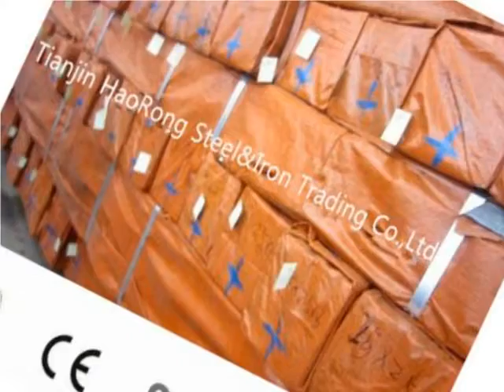hot dipped Galvanized Square steel tube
Size: OD 15x15mm-600x600mm / 20x30mm-600x800mm
Wall Thickness 1.4mm-12mm
SCH30,SCH40,STD,XS,SCH80,SCH160,XXS etc.
Length Less Than 12m
Steel material
Q195 → Grade B, SS330,SPHC, S185
Q215 → Grade C,CS Type B,SS330, SPHC
Q235 → Grade D,SS400,S235JR,S235JO,S235J2
Standard BS EN10296,BS EN10025,BS EN10297,BS6323, BSEN10219,BSEN10217,GB/T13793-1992,GB/T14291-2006, GB/T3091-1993,GB/T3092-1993,GB3640-88
Usage Used For Structure, Accessorize And Construction
Ends 1) Plain
2) Beveled
3) Thread with Coupling or cap
End protector 1) Plastic pipe cap
2) Iron protector
Surface Treatment 1) Bared
2) Black Painted (varnish coating)
3) Galvanized
4) With Oiled
5) 3 PE, FBE, corrosion resistant coating
Technique Electronic Resistance Welded (ERW )
Electronic Fusion Welded (EFW)
Double Submerged Arc Welded (DSAW)
Type Welded
Welded Line Type Longitudinal
Section Shape Round
Inspection With Hydraulic Testing, Eddy Current , Infrared Test
Package 1) Bundle,
2) In Bulk
3) Bags
4) Clients' Requirements
Delivery 1) Container
2) Bulk carrier
Port of Shipment Xingang Port, China
Date of Delivery According To The Quantity And Specification Of Each Order
Payment L/C T/T Western Union
Others Fitting as screws and flange also can be supplied.
Application:
(1).Construction: Hall Structure, Sea Trestle, Airport Structure, Shipbuilding, Security Door Frames, Garage Doors, Strengthening Liners of Steel Doors and Windows, Indoor Partition Walls, Cable Bridge Structures and Expressway Safety Guards, Balustrade, Decorating, Residential, Ornamental Pipes
(2).Automotive Parts: Motorcar Case, Car and Bus Manufacture, Vehicles
(3).Agriculture: Agricultural Equipment
(4).Industry:Machinery,Solar Stent, Offshore Oil Field, Mine Equipment, Electrome chanical Hardware, heavy engineering, Mining and Resources, Process Engineering, Materials Handling, Mechanical Parts
(5).Traffic: Walking Rails, Roll-up Doors, Guardrail, Plaza Structure, Signage, Road Furniture,Fencing
(6).Logistics Storage: Supermarket Shelves, Containers, Transport Industries, Commercial Construction
(7).Scaffolding Tube: Material Storage Racks, Pallets, Hydraulic Platforms, Trusses, Columns, Purlins, Greenhouse Stands Towers
(8).Other: Sports Apparatus, Leisure Equipment, Furniture, School Furniture
Skype:haorongsteeliron